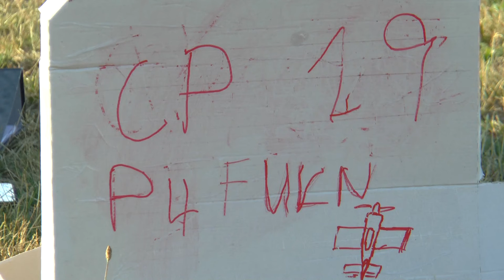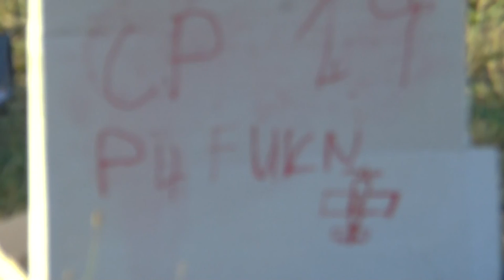P4 FU3 29 Markus Leibundgut